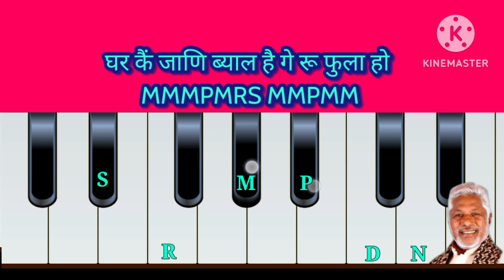Ke Sandhya Jhuli Re Chh - Heera Singh Rana || Piano Tutorial With Notes || Youtube .. Piano Lesson .